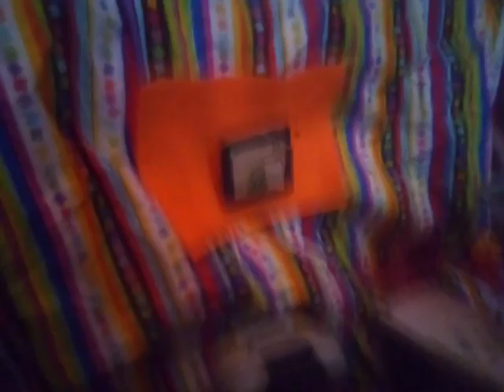hotel drama and wiggy breaks arm 😳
wiggy life ❤️ hotel room